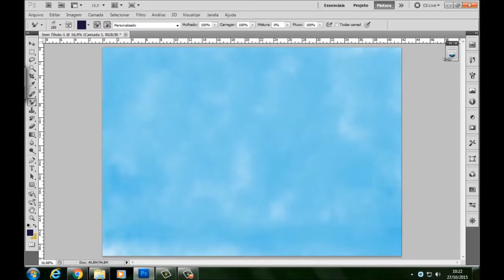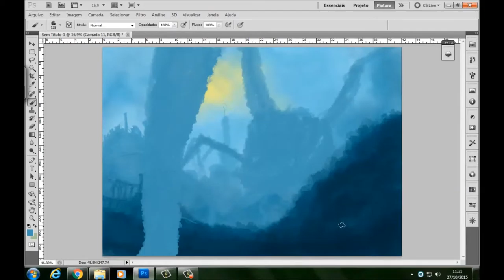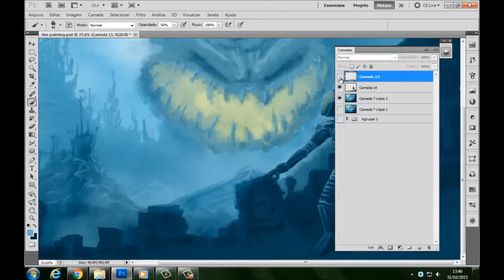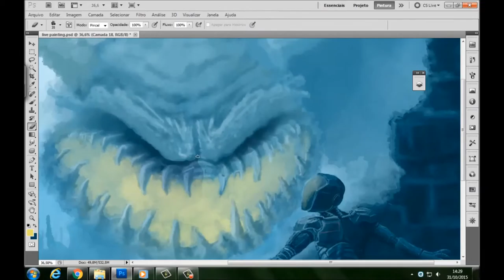The Frozen Colossus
Cena:
Estava nas ruínas do povo Audetra, procurando por artefatos arqueológicos, qualquer evidência que pudesse explicar o desaparecimento das criaturas que habitavam esta região do planeta Kork.
O que não esperávamos era o som de uma respiração tão forte que parecia consumir todos os metros cúbicos daquela densa atmosfera!
Neste momento eu entendi porque dizem que o medo entra pelos ouvidos!
 Fiquei completamente paralisado com aquele som, quando retomei os movimentos do meu corpo, a única coisa que consegui pensar,  foi em me esconder nas ruínas.
Não somos soldados! Não tenho vergonha do medo que senti,  sou apenas um arqueólogo,  que acabou de descobrir que seria melhor não ter encontrado a resposta que viemos procurar!